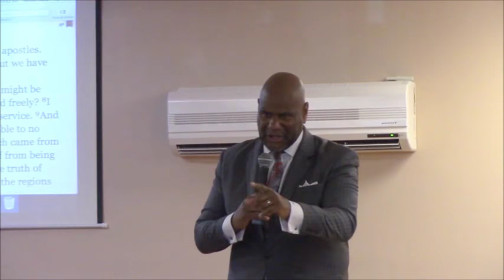Look Where He Brought Me From - July 15, 2018 Sunday Morning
1 Timothy 1:12 - Since the Enemy cannot keep God from Blessing, He attempts to keep the object of His blessings Ungrateful to nullify them.